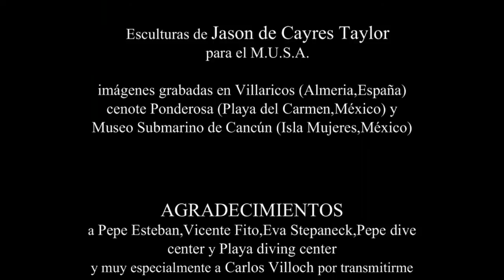Corazón de piedra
Cortometraje mezcla ficción y documental grabado en el Museo Submarino de Cancún,en México.Realización Mónica Sagrera